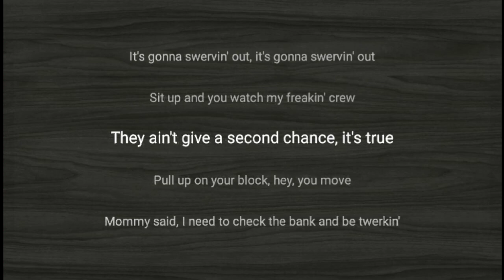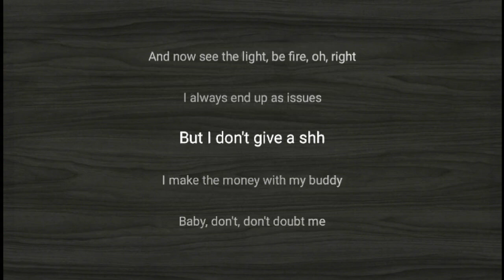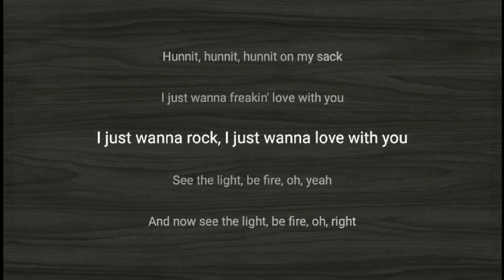(G)I-DLE - Rollie easy lyrics